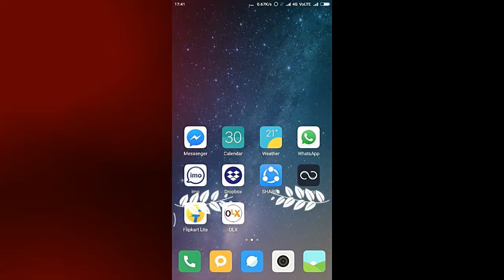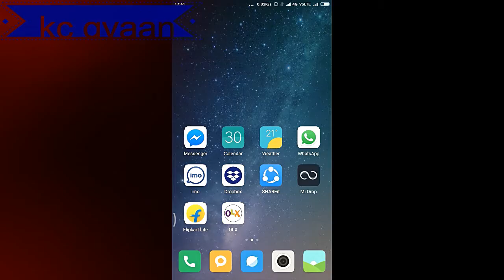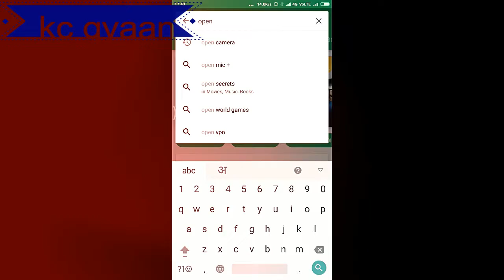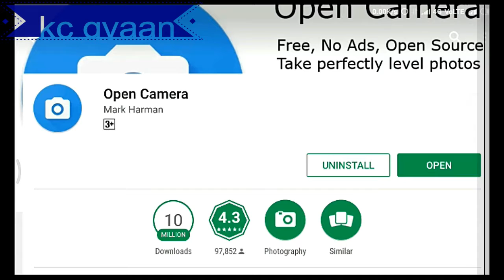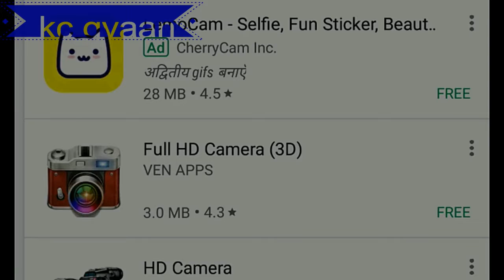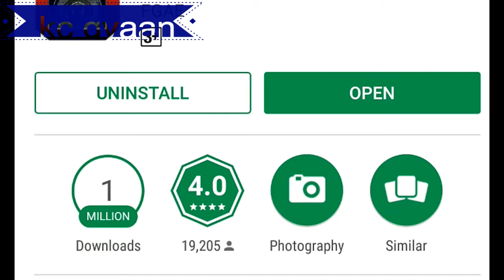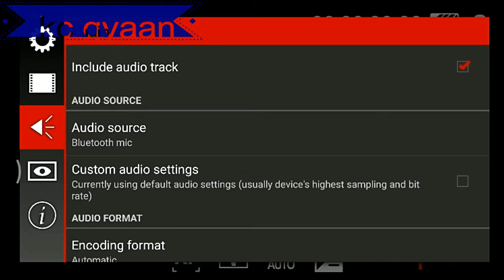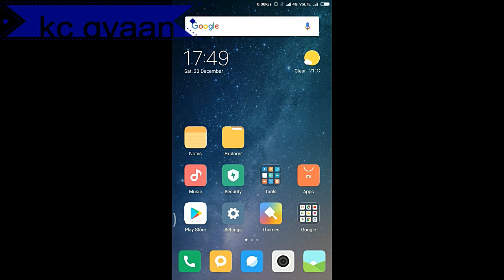beast mobile camera aaps for youtubers kc Gyan ==++